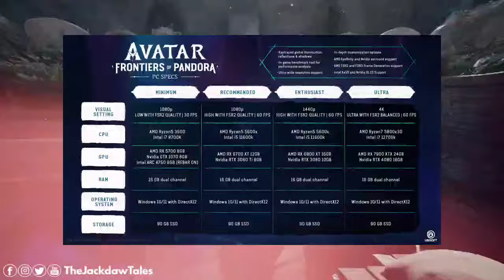آخر الأخبار وموعد الإعلان عن أساسنز كريد اليابان Assassin's Creed Shadows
أتمني لو استفدت من المعلومات دي تدعمني بلايك للفيديو واشتراك في القناة، وبشكركم على دعمكم المستمر، ومتنساش تتابع صفحتنا على فايسبوك لإن هي الأساس.

أساسنز كريد ميراج,
اساسنز كريد الجديدة,
اساسن كريد ميراج,
أساسن كريد شادو,
أساسن كريد اليابان,
assassins creed,
assassin's creed,
هل لعبة assassin's creed حرام,
ِassassin's creed syndicate,
اساسن كريد موبايل,
اساسن كريد في العراق,
تسريبات اساسن كريد,
assassin's creed origins هكر,
assassin's creed origins هكر لعبة,
من هم assassin's creed,
افضل نسخة assassin's creed,
نهاية assassin's creed valhalla,
assassin's creed valhalla نصائح,
نار حراق assassin's creed,
نهاية لعبة assassin's creed odyssey,
نغمة assassin's creed,
assassin's creed valhalla نهب وينلوكان,
assassin's creed valhalla نهر سيفيرن,
assassin's creed ملخص,
assassin's creed مدبلج,
assassin's creed موبايل,
assassin's creed مصر,
assassin's creed موسيقى,
assassin's creed للاندرويد,
assassin's creed للاجهزة الضعيفة,
assassin's creed للكمبيوتر,
assassin's creed للجوال,
assassin's creed العاب,
assassin's creed للايفون,
قصة Ezio كاملة,
اجزاء اساسن كريد كلها بالترتيب,
قصة شاي كورماك وحفيده,
نهاية حياة إدوارد كنواي,
نهاية حياة اتزيو,
افضل العاب assassin's creed للاندرويد,
افضل العاب assassin's creed للاجهزة الضعيفة,
تحميل assassin creed للكمبيوتر,
تحميل assassin creed لمحاكي ppsspp,
لعبة assassin's creed,
assassin's creed تحميل,
assassin's creed تحميل للكمبيوتر,
assassin's creed تختيم لعبة,
assassin's creed ترتيب,
assassin's creed تقييم,
assassin's creed تسريبات,
تختيم assassin's creed 1,
تختيم assassin's creed 2,
تحميل assassin's creed unity,
تختيم assassin's creed 3,
تعريب assassin's creed revelations,
تعريب assassin's creed 1,
تعريب assassin's creed 3,
تعريب assassin's creed brotherhood,
تختيم assassin's creed iii,
تعريب assassin's creed 2,
assassin's creed بندريتا,
assassin's creed بلايستيشن 3,
assassin's creed بالعربي,
اساسن كريد وادي الجنيات,
اساسن كريد اليابان,
اساسن كريد ميراج,
اساسنز كريد الصين,
اساسن كريد الادلة والاحاجي,
اساسن كريد اوديسي وريث الذكريات,
اساسن كريد ارق وقلق,
أساسنز كريد,
أساسنز كريد فالهالا,
أساسنز كريد سنديكيت,
أساسنز كريد 4 بلاك فلاغ,
أساسنز كريد 3,
أساسنز كريد ريفليشنز,
أساسنز كريد أوريجنز,
أساسنز كريد أوديسي,
أساسنز كريد 2,
أساسنز كريد روغ,
اساسن كريد هيثم,
اساسن كريد هند,
اساسن كريد برذر هود,
تختيم اساسن كريد برذر هود,
تختيم لعبه اساسن كريد برذر هود,
assassin's creed سلسلة,
اساسن كريد فالهالا اون لاين,
اساسن كريد فالهالا طلاء البناء,
طريق الخطأ اساسن كريد,
اساسن كريد صيد السمك,
صياد الوحوش اساسن كريد,
شرح assassin's creed,
شرح اساسن كريد,
شرح assassin's creed odyssey,
اساسن كريد سوني 3,
اساسن كريد سوني 5,
اساسن كريد سنديكيت جاك السفاح,
اساسن كريد سنديكيت اسرار لندن,
اساسن كريد سنديكيت حل لغز القديس بولس,
اساسن كريد سوني 4,
اساسن كريد سنديكيت تختيم,
اساسن كريد سيدة الغابة,
اساسن كريد سوني 2,
اساسن كريد سنديكيت الملابس,
اساسنز كريد سنديكيت,
اساسن كريد فالهالا زيادة الادرينالين,
اساسن كريد فالهالا زواج ايفور,
زيزوتايقر اساسن كريد,
اساسن كريد ريفلوشن,
اساسن كريد روغ,
اساسن كريد روج ريماستر,
اساسن كريد ريفليشنز,
اساسن كريد ريماستر,
اساسن كريد روج تختيم,
اساسن كريد روج xbox 360,
اساسن كريد روغ ريماستر,
اساسن كريد حرب السفن,
اساسن كريد حل لغز القديس بولس,
اساسن كريد حصار باريس,
اغاني اساسن كريد حماسية,
هل لعبة اساسن كريد حرام,
assassin's creed 100 حقيقة,
assassin's creed مدبلج,
اساسن كريد جزء 1,
اساسن كريد جديد,
اساسن كريد جميع الاجزاء,
اساسن كريد جوال,
اساسن كريد جيمر سناك,
اساسن كريد جزء 4,
اساسن كريد جديدة,
اساسن كريد جزء جديد,
جميع سلاسل اساسن كريد,
اساسن كريد الجزء القادم,
assassin's creed الجزء الثاني,
اساسن كريد ثلاثية ازيو,
اساسن كريد تحميل,
اساسن كريد تسريبات,
اساسن كريد تريلر,
اساسن كريد بترتيب,
اساسن كريد تيم فيصل,
اساسن كريد تربل باك,
فالهالا اساسن كريد تختيم,
تختيم اساسن كريد,
تختيم اساسن كريد 1,
اساسن كريد بلاك فلاق سوني 4,
اساسن كريد بلي 3,
اساسن كريد بلاك فلاق تختيم,
اساسن كريد بلاي ستيشن 3,
اساسن كريد بلاك فلاق اون لاين,
ادوارد كنواي,
اساسن كريد بندريتا,
اساسن كريد الجديده,
اغنية اساسن كريد,
اساسنز كريد 00,
اساسنز كريد 01,
سلسلة لعبة اساسن كريد,
تجربه لعبه اساسن كريد,
1 assassin's creed,

Music Copyright:

Podcast Background Music for Vlogs While Talking sad - TALK#6